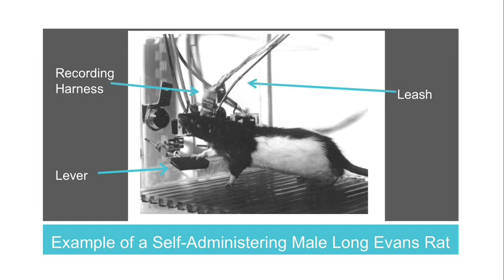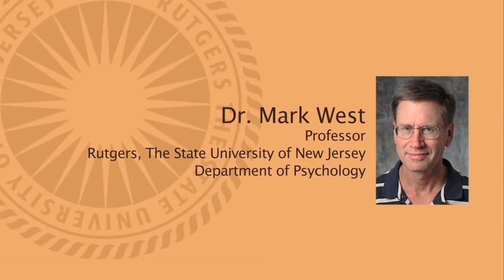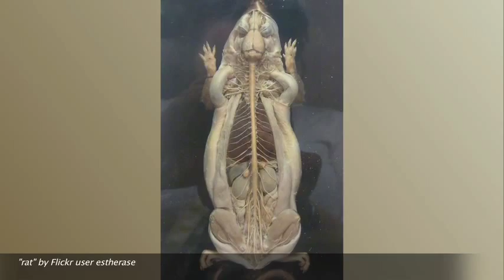Smruti Patel - Cocaine addiction and relapse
Smruti Patel discusses her research, which is related to cocaine addiction and relapse, and how the brain encodes drug seeking behavior.

Smruti is advised by Dr. Mark West, professor in the Department of Psychology at Rutgers University.